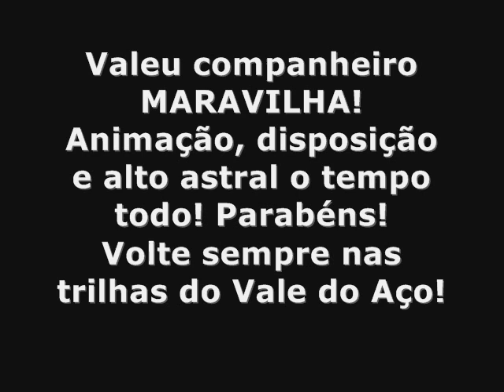21-03-2010 Companheiro Maravilha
Companheiro Maravilha de São Sebastião do Anta que veio com sua turma trilhar no Vale do Aço! O cara é só diversão!